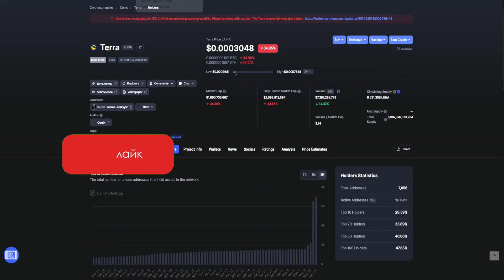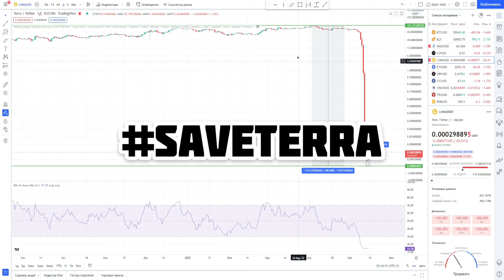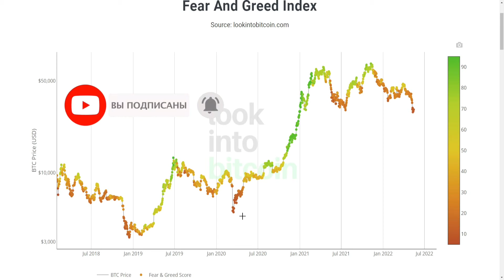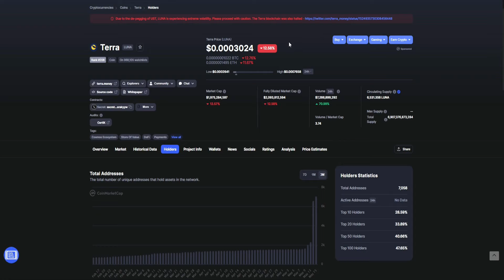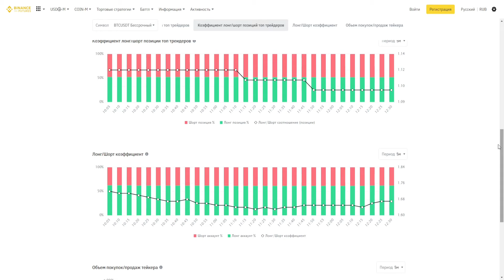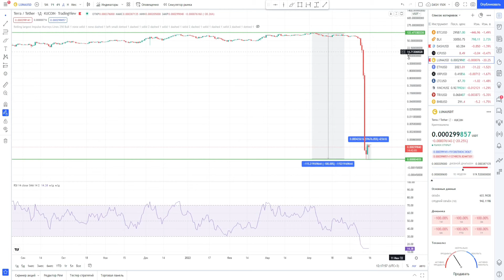SAVETERRA - TERRA LUNA ПРИНЕСЛА МНЕ 2000% УЖЕ ПРЯМО СЕЙЧАС, Я ЗАРАБОТАЛ НА ЛУНЕ! ПОДДЕРЖИМ LUNA!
Информация из видео:
1. Крипто флип
2. Crypto flip
3. Криптовалюта luna обязательно себя покажет в будущем
4. Обзор рынка и
5. Обзор bitcoin
6. Лонг шорт коэффициент
7. Обзор
25. dash лучшая криптовалюта
8. LUNA
9. LUNA price
10. LUNA обзор
11. LUNA прогноз
12. LUNA
13. LUNA крипта
14. Монета LUNA
15. LUNA
22. LUNA 50000
16. LUNA обзор
17. LUNA конфликт
18. LUNA разбирательство
19. конфликт разработчиков LUNA
20. LUNA разбирательство разработчиков
21. LUNA обзо
22. что такое луна
23. луна криптовалюта
24. луна альткоин
25. луна лучшая криптовалюта SAVETERRA!
26. SAVETERRA! SAVE TERRA